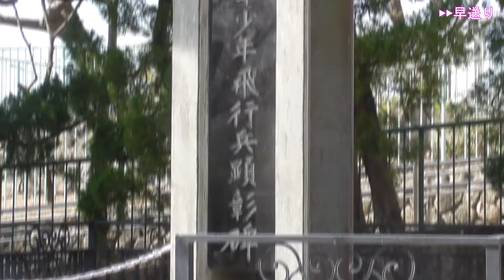神戸の風景 灘区護国神社の桜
皆さんご機嫌いかがでしょうか？めぐるです。
2021年春、神戸の桜シリーズ（東神戸）の最後は灘区の護国神社です。
コロナのせいで人は本当にまばらでしたが桜は変わらずきれいに咲いてました。

フリー素材